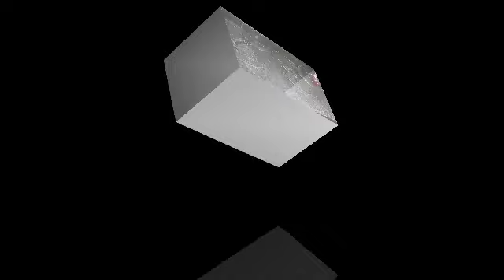Easy custard jelly recipe||Custard with jelly Dessert🥳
Asslam.o.Allikum
my dear viewers. Thank you very much for yours sport .ALLHAMDULILAH my channel is now montized... Thats why today i celebrated with sweet dish by sharing with all of you.jelly custurd desert
I'm on Instagram as @sidrafarhanbhatti. Install the app to follow my photos and videos.